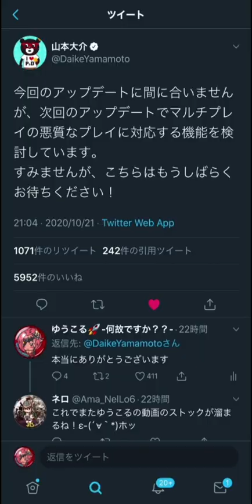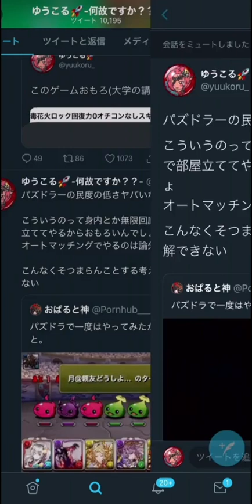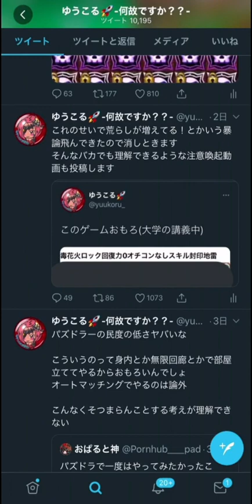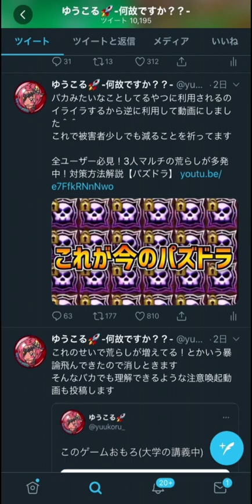3Yの毒花火がようやく対応？運営に声が届きました！！！！【パズドラ】